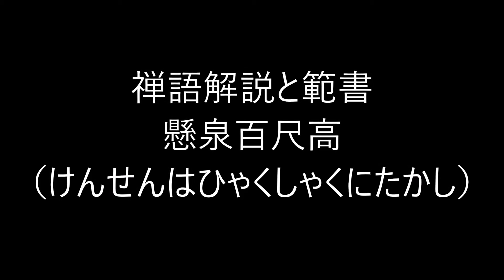田村季山先生による禅語解説と範書「懸泉百尺高」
本日は「懸泉百尺高（けんせんはひゃくしゃくにたかし）」です。